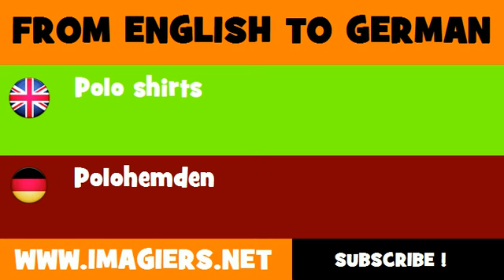DEUTSCH ENGLISCH = Polohemden